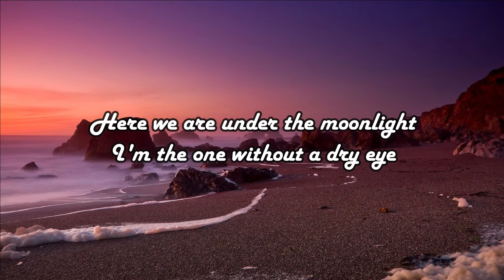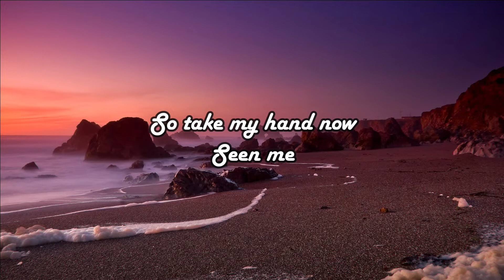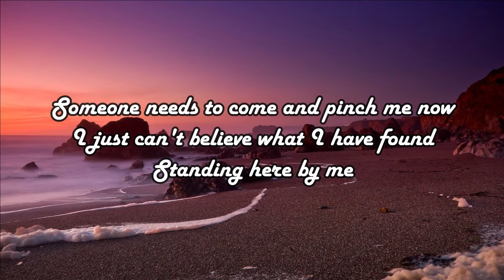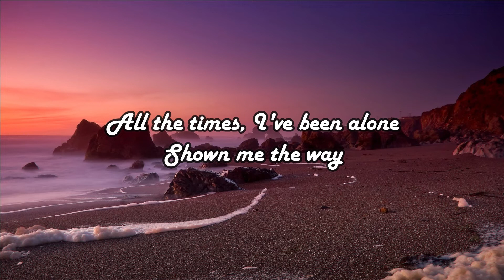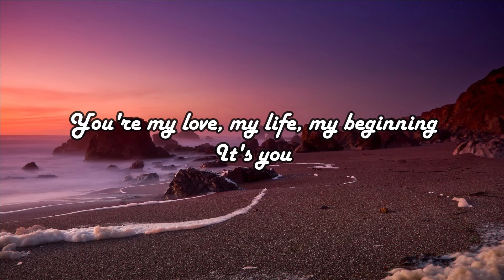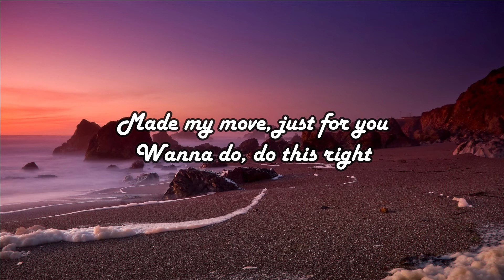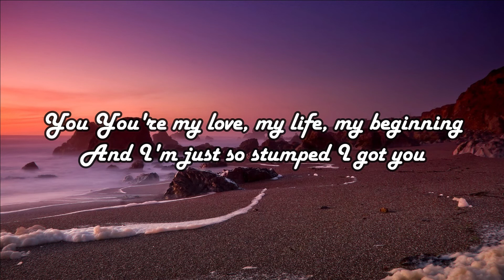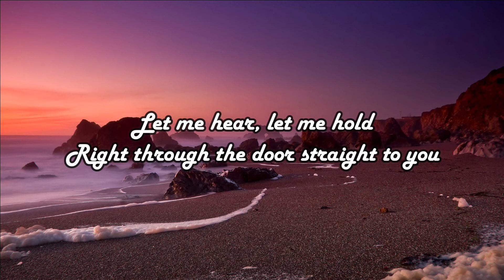It's You - Sezairi (Lyrics)